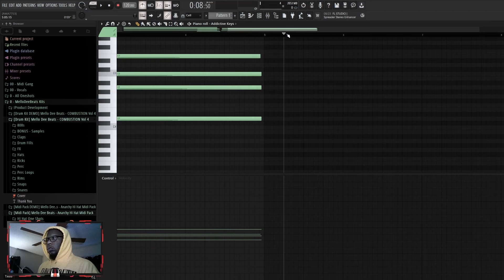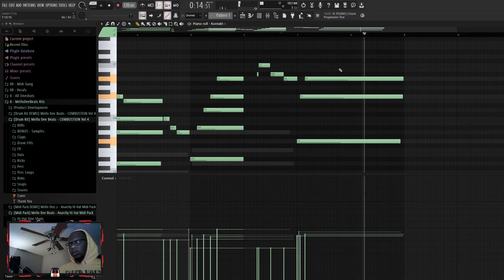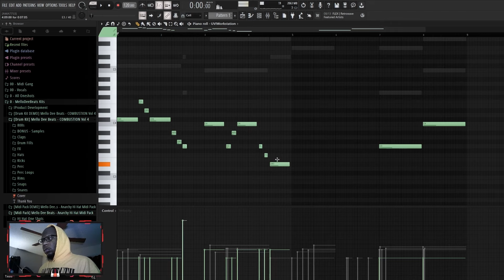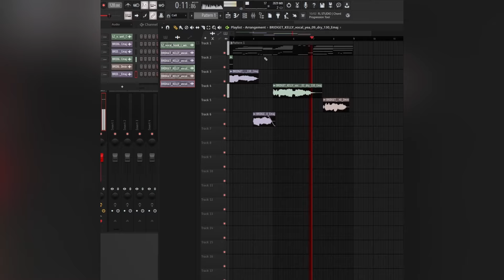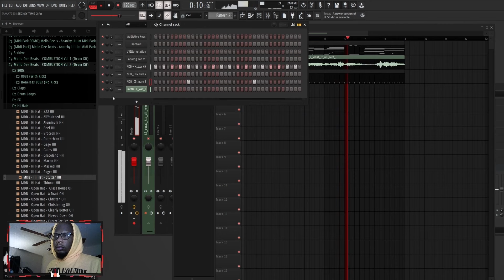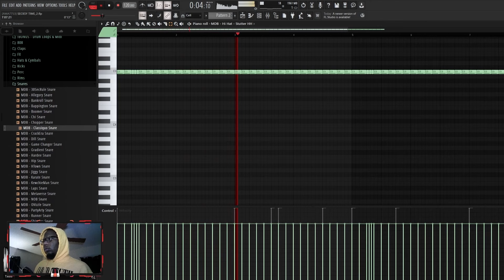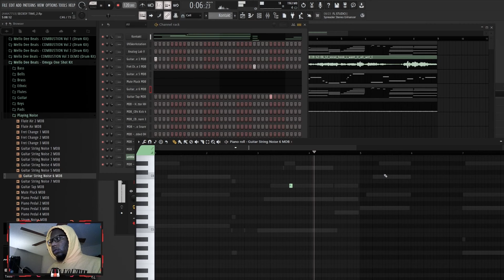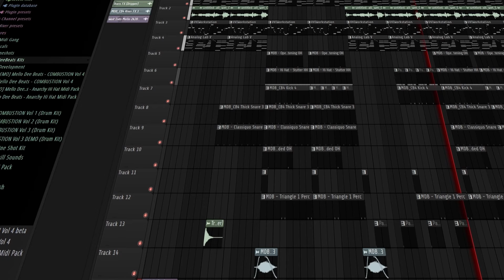How To Make Guitar R&B For Artists Like Summer Walker | FL Studio Tutorial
In this FL Studio tutorial, learn how to create smooth R&B guitar melodies inspired by Summer Walker. Explore essential techniques for crafting chord progressions & melodic riffs.